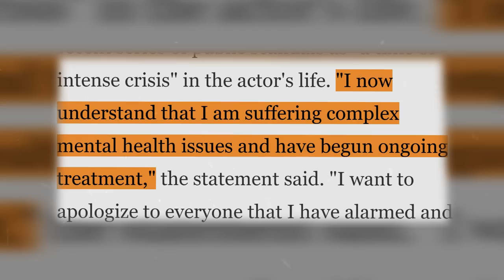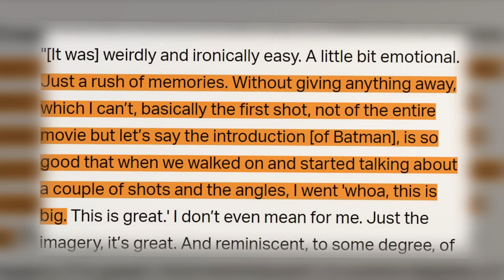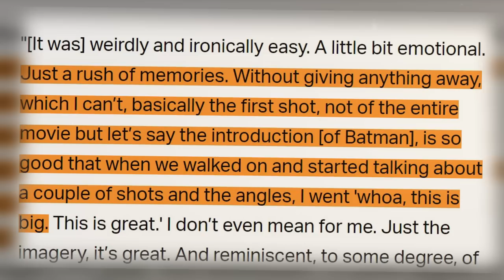THE FLASH Teaser (2023) With Ezra Miller & Sasha Calle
About The Flash:
The Flash is an American superhero television series developed by Greg Berlanti, Andrew Kreisberg, and Geoff Johns, airing on The CW. It is based on the Barry Allen incarnation of DC Comics character the Flash, a costumed superhero crime-fighter with the power to move at superhuman speeds. It is a spin-off from Arrow, existing in the same fictional universe known as Arrowverse. The series follows Barry Allen, portrayed by Grant Gustin, a crime scene investigator who gains super-human speed, which he uses to fight criminals, including others who have also gained superhuman abilities.

Initially envisioned as a backdoor pilot, the positive reception Gustin received during two appearances as Barry on Arrow led to executives choosing to develop a full pilot to make use of a larger budget and help flesh out Barry's world in more detail. The series is primarily filmed in Vancouver, British Columbia, Canada.

The Flash premiered in North America on October 7, 2014, where the pilot became the second-most watched premiere in the history of The CW, after The Vampire Diaries in 2009. It has been well received by critics and audiences, and won the People's Choice Award for "Favorite New TV Drama" in 2014. The series, together with Arrow, has spun characters out to their own show, Legends of Tomorrow, which premiered on January 21, 2016. On January 31, 2019, The CW renewed the series for a sixth season, which premiered on October 8, 2019. In January 2020, The CW renewed the series for a seventh season, which is set to premiere in January 2021.

Directed by: Glen Winter
Written by: Geoff Johns, Jesse L, Greg Berlanti, Andrew Kreisberg
Produced by: Greg Berlanti, Glen Winter, Tom Cavanagh, Todd Helbing